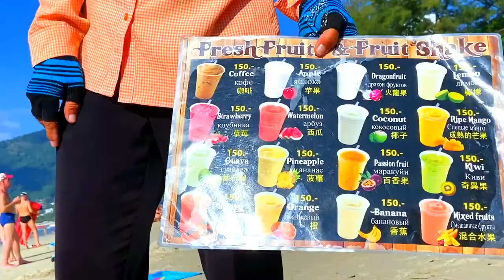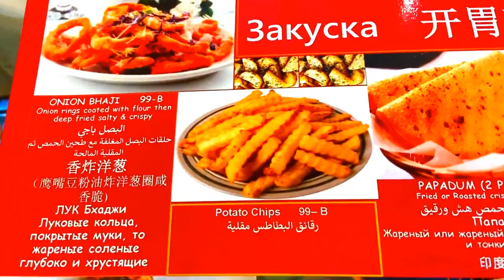Thailand.Part13- Phuket Beach Fun & Indian Food Prices !